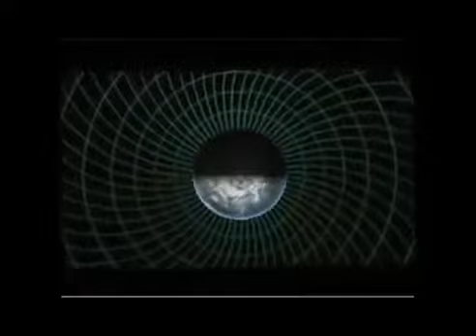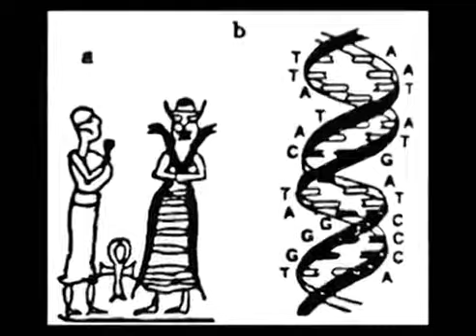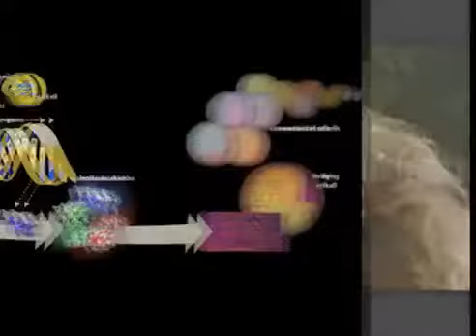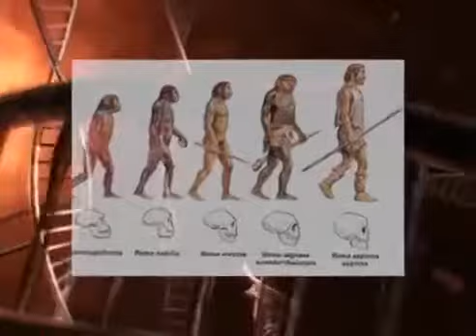17 LOS ANUNNAKI REBELION EN LAS MINAS PARTE 17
Ninurta, hijo de Enlil, es el primero en descubrir el caos reinante en las minas del Abzu africano. Asiste a un motín, en el que los mineros han decidido abandonar.

Más información en la web del autor; Aunque Enlil y sus hijos constituyen unos molestos rivales para duk en sus planes de conquista de las regiones terrestres,.

Saga Completa de la serie de Los Anunnaki, creada por David Parcerisa entre 2017 y 2017.

 En esta entrega, David Parcerisa profundiza en el proceso de hibridación que condujo a los Anunnaki a mezclarnos genéticamente con los primates, añadiendo una.